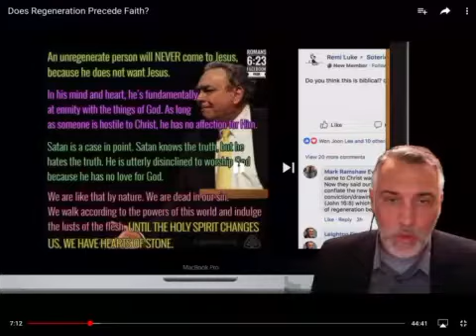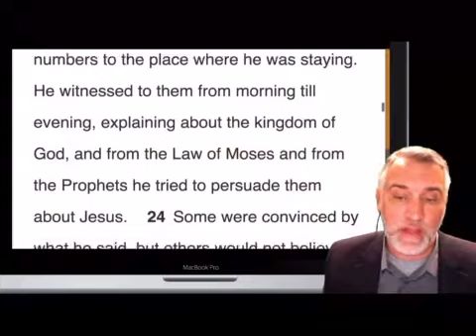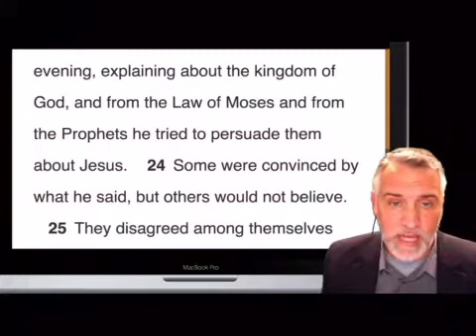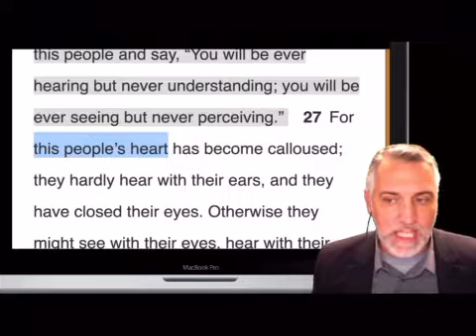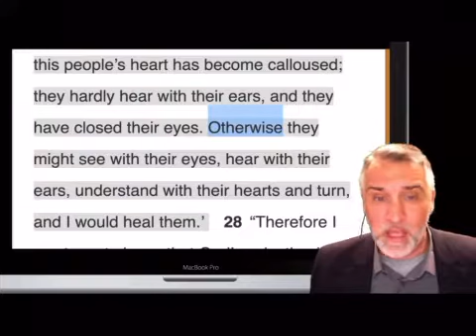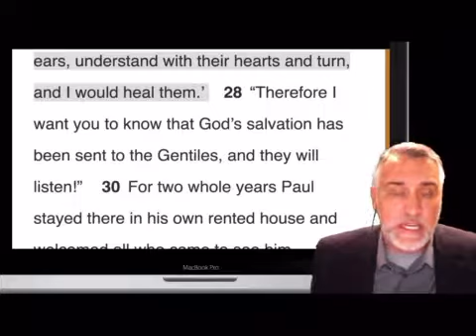R.C. Sproul, are we really born with a calloused heart?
What is the difference between a child or a harder Jew?
What was the difference between a Jew and a gentile in Paul’s eyes?
Are we as Calvinists believe and teach born with an already calloused  heart?

Ask your self what does the Bible really teach in respect to this subject.

This is a clip from Dr. Leighton Flowers Soteriology 101 channel responding to R.C. Sproul’s view of total inability.

Dr. Flowers is questioning the T. of the Calvinistic systematic acronym T.U.L.I.P. as taught by proponents of the Calvinistic system. This teaching goes far beyond what the Bible actually describes as totally depraved (totally in need of a savior) to mean we are totally unable to respond to being reconciled to God.

Dr. Flowers refutes this teaching by asking the simple question what is the difference between a hardened Jewish person in Jesus’ day and a child?

Ask your self what the Bible plainly says here and you decide for yourself.